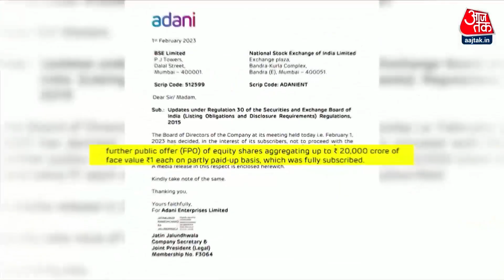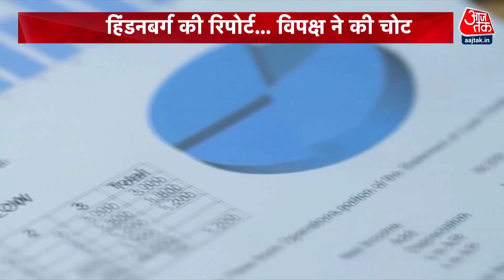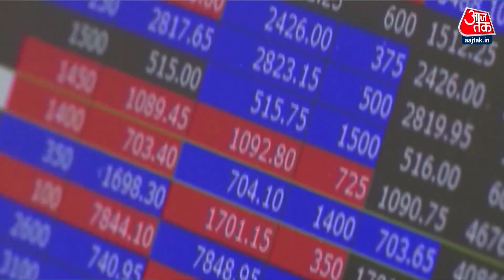Hindenburg Report on Adani: कैसे हिल गया भारत के इस 'रईस' का साम्राज्य ? | Gautam Adani | Aaj Tak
अडाणी पर चल रहा ये सियासी खेल कहीं ना कहीं 2024 चुनाव में विपक्ष के लिए एक बड़ा मुद्दा है, हिंडनबर्ग रिपोर्ट के बाद अदाणी को लेकर सियासी संग्राम छिड़ गया है. विपक्ष ने जेपीसी की मांग उठाई है, सुप्रीम कोर्ट की निगरानी में भी जांच की मांग हो रही है,

Somewhere this political game going on Adani is a big issue for the opposition in the 2024 elections, after the Hindenburg report, a political battle has started regarding Adani. Opposition has raised the demand of JPC, there is also a demand for investigation under the supervision of the Supreme Court.